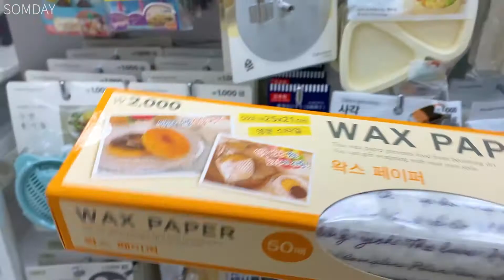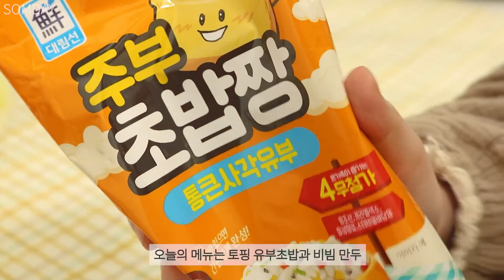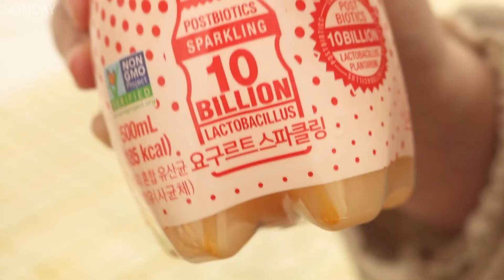Vlog l 🥧주기적으로 로제떡볶이 수혈해주는 일상 ( 떡참로제떡볶이, 토핑유부초밥, 소담촌, 옴브레, 다이소, 비빔만두, 야쿠르트스파클링)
1080p 화소로 설정 후 시청하시면 더욱 선명한 영상을 즐기실 수 있습니다!🥰